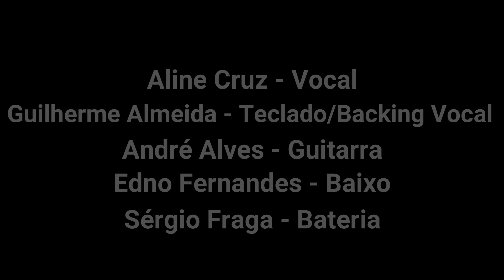Beatles - Oh Darling Groove Version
Mais um som com amigos na quarentena! Apresentando:
Edno Fernandes - Baixo
Sérgio Fraga - Bateria
André Alves - Guitarra
e os queridos amigos e padrinhos de casamento:
Guilherme Almeida - Teclado e backing vocals
Aline Cruz - Vocal

Edição de vídeo: Alexandre Pinheiro